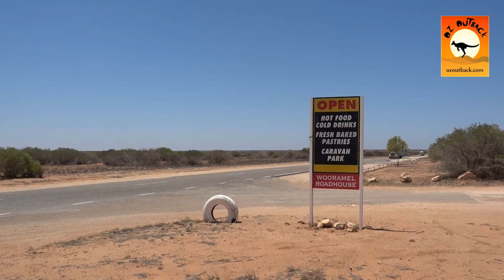Wooramel Roadhouse - 120km south of Carnarvon, Western Australia